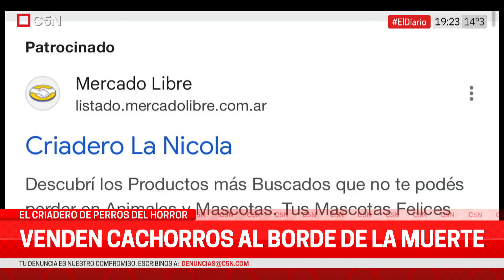Las múltiples DENUNCIAS contra el VETERINARIO vinculado al CRIADERO que vendía PERROS MORIBUNDOS